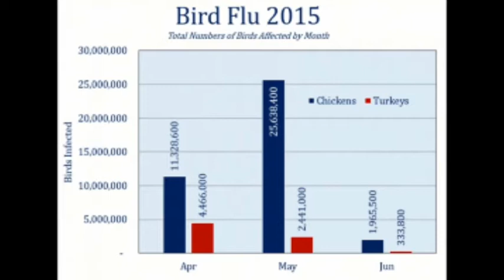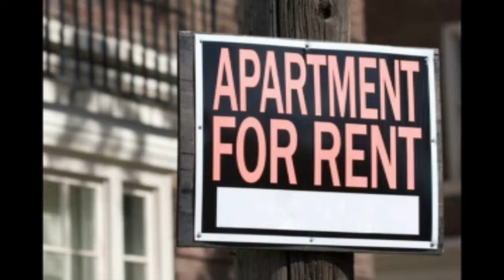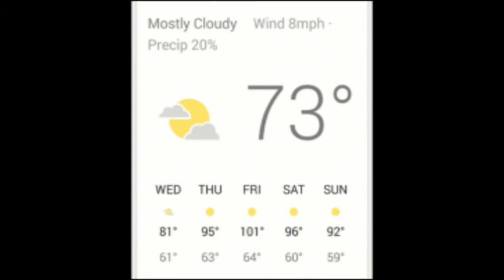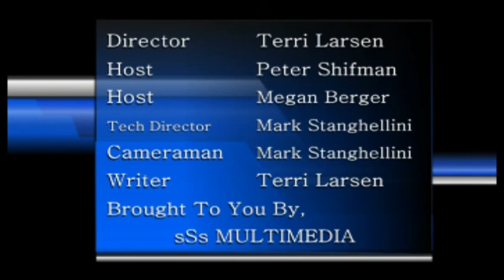June `10 2015 LCM TV NEWS